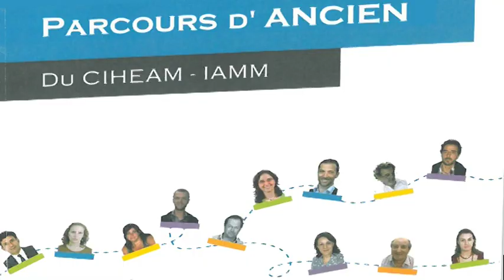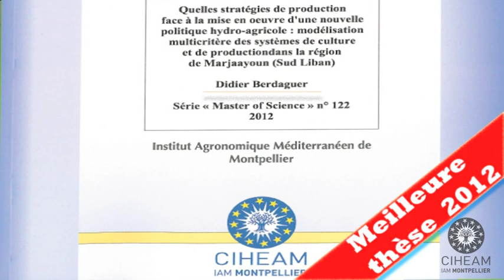Didier Berdaguer : prix de la meileure thèse Ms du CIHEAM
Témoignage d'un ancien étudiant de l'IAMM